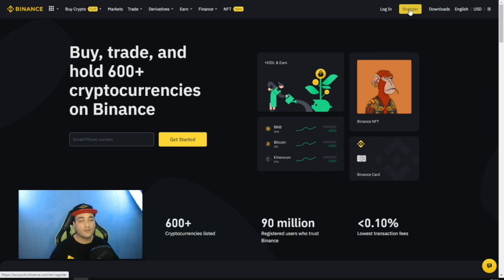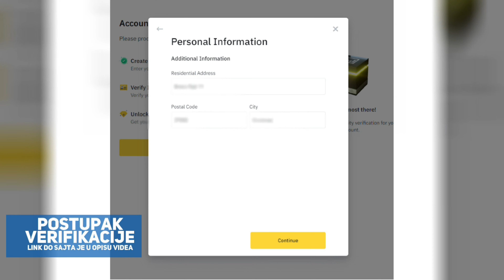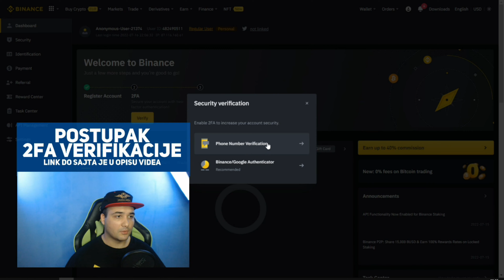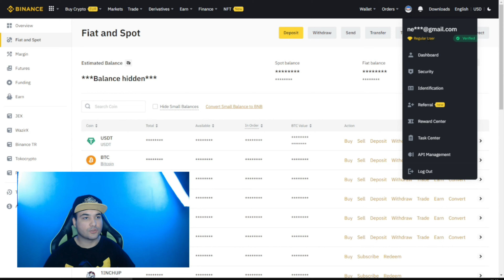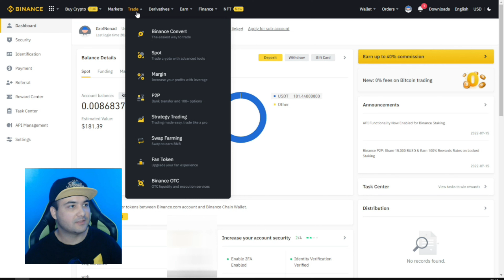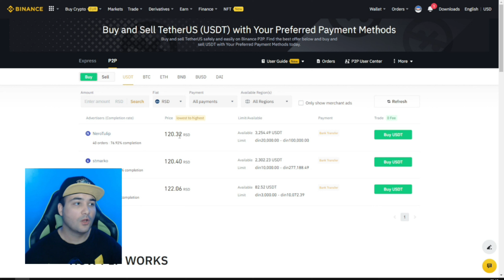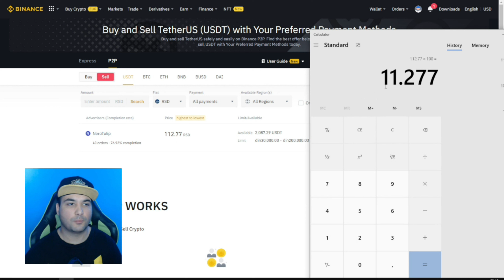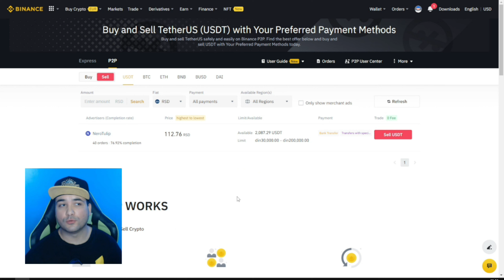Binance - Postupak registracije, verifikacije i depozita (kako da ubacite kripto valutu na novcanik)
Binance je kripto novčanik za valute kao što su: USDT, BTC, BUSD, BNB, ETH, DOGE, DAI... Lako možete trejdovati sa njima i prebaciti kasnije u RSD ili EUR ili bilo kojoj drugoj valuti na svoj račun u banci.

-U ovom videu sam vam pokazao:
00:00 Uvod
00:37 Postupak Registracije
01:34 Postupak Verifikacije
03:56 Postupak 2FA Verifikacije
05:10 Postupak Depozita (prebacivanje kripto valute na novčanik)
06:49 Trejdovanje (Kako da prebacite svoj kripto novac na svoj račun u banci u valuti države)

🧠O KANALU
Online Zarada i tutorijali je youtube kanal koji se bavi proverenim načinima zarada preko interneta. Svaki sajt koji se nalazi na našem kanalu je prethodno proveren pre nego što je objavljen, dešava se da neki sajt prestane sa radom posle određenog vremena u tom slučaju u opisu i u pinovanom komentaru uvek vas informišemo da je sajt prestao sa radom.

►Možete se prijaviti na mejl listu gde ću vas obaveštavati putem mejla o novim proverenim sajtovima

👉 Napomena
🔺Sve zarade prikazane na kanalu Online zarada i tutorijali su isključivo za punoletna lica.
🔺Na ovom kanalu se prikazuju samo proverene zarade, ali to ne znači da prikazani sajt neće propasti posle nekog vremena, jer niko ne može da vam garantuje da će nešto trajati večno.
🔺 Ako dođe do toga da neki sajt prestane sa isplatama, sajt će biti označen kao SCAM.